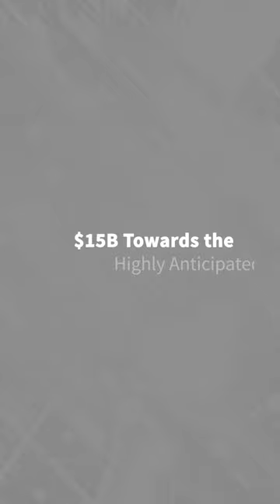Top Highlights From Canada's Federal Budget 2023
On March 28, 2023, Canada’s Finance Minister Chrystia Freeland tabled this year’s federal budget, her third , titled “A Made-In-Canada Plan: Strong Middle Class, Affordable Economy, Healthy Future”. The total budget is set at $43 billion in new spending, to be used now and through the following five years, with three key focus areas: inflation relief, lowering taxes, and optimizing health and dental care.